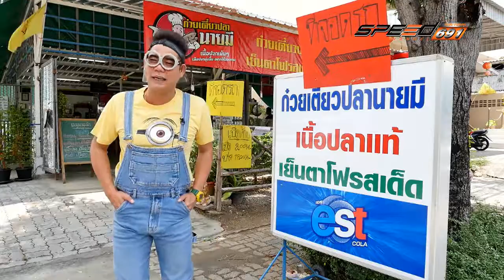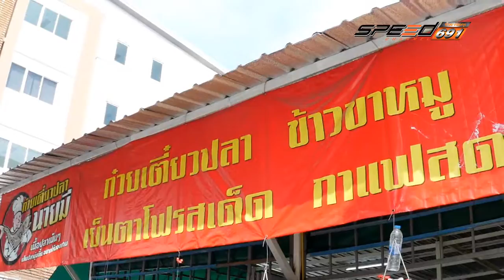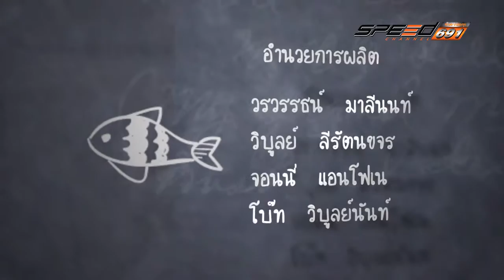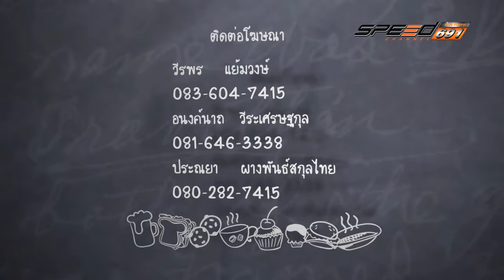STREET FOOD 1 มิ.ย. 59 (6/8)